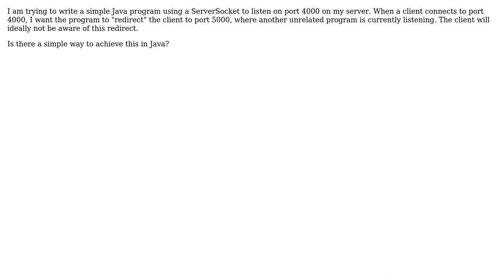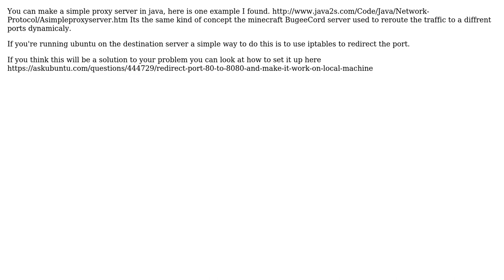Redirecting to a local port in Java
With thanks & praise to God, and with thanks to the many people who have made this project possible! | Content (except music & images) licensed under CC BY-SA | Music | Images & others | With thanks to user Nicholas McCurry user dismantle and the Stack Exchange Network Trademarks are property of their respective owners. You are responsible for your own actions.